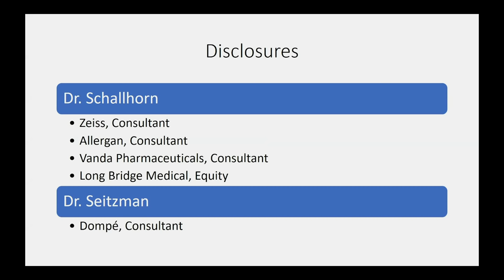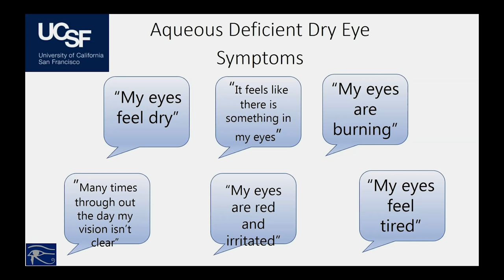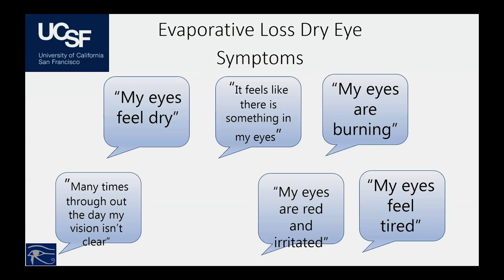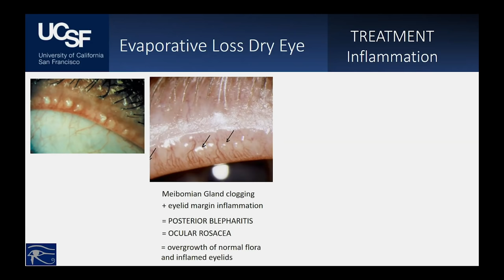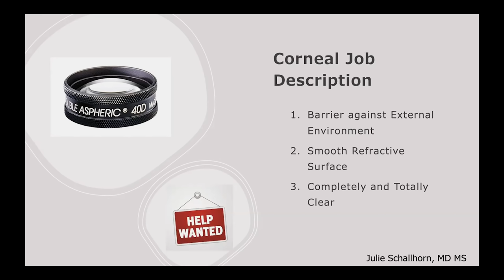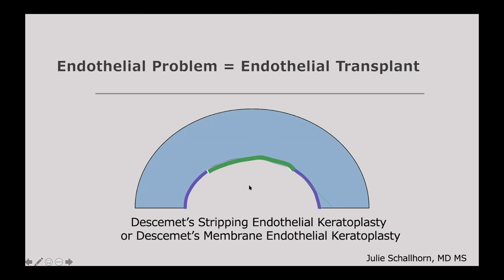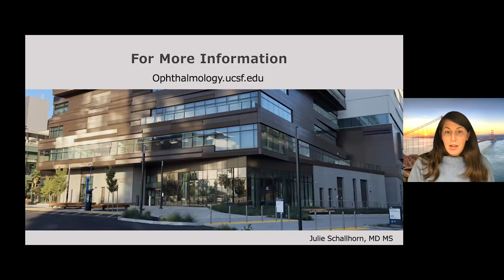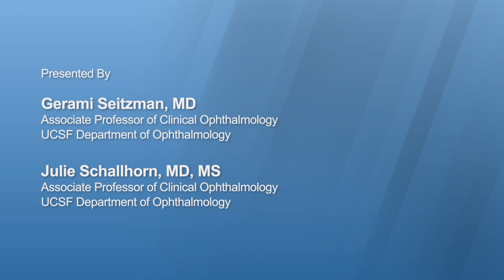Bringing Clarity to the Cornea: Dry Eye Disease and Surgeries of the Cornea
UCSF ophthalmologists review what the cornea is and why it is so important. Dr. Gerami Seitzman explores dry eye and Dr. Julie Schallhorn looks at surgeries of the cornea.  Recorded on 06/02/2021. [10/2021] [Show ID: 37145]

More from: The Eyes Have It: Maintaining Vision in Health and Disease